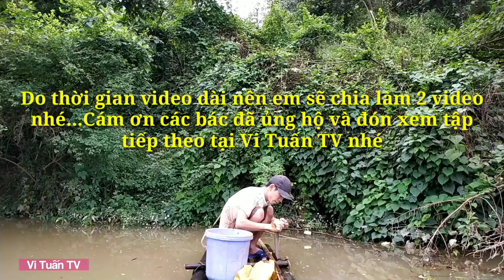Đi Câu Cá Dính Chạch Lấu Khủng Đầu Mùa Câu Phần 1 - Vi Tuấn TV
Trong video này đi câu cá được con chạch lấu to các bác ạ, vui lắm.